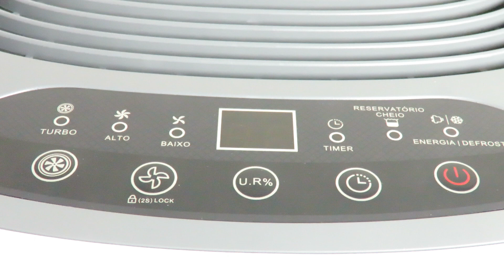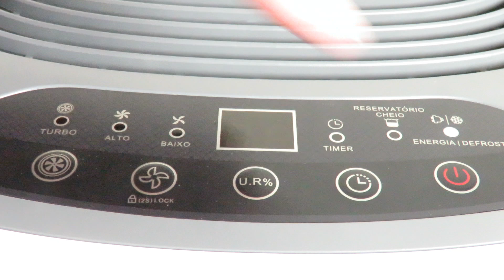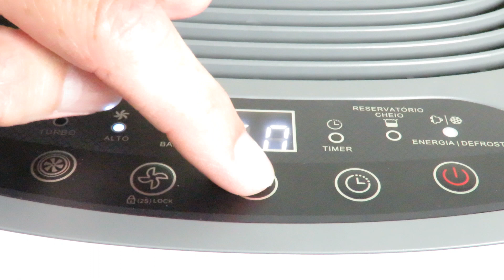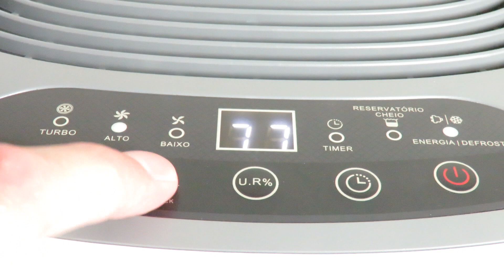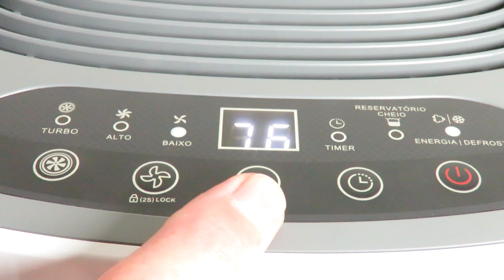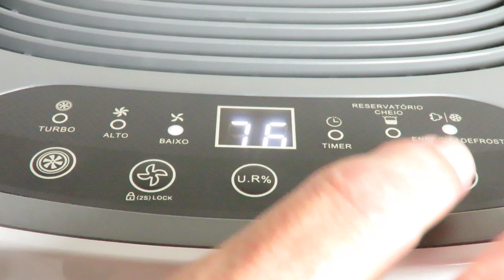Como usar o Desumidificador elétrico Desidrat smart New Plus 150 Thermomatic - Complemento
Como fazer o ar condicionado LG dual inverter gelar mais rápido sem usar o Jet Mode - Funciona
Como fazer o ar condicionado LG dual inverter esquentar mais rápido sem usar o Jet Mode - Funciona
Como fazer a limpeza do filtro do Ar Condicionado Split Dual Inverter Voice Lg 12000 Btus